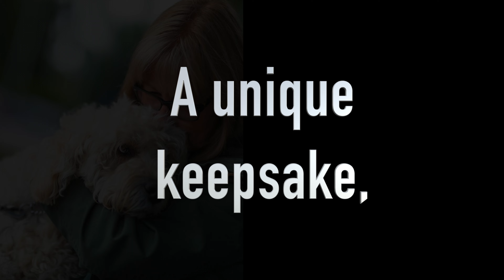CustomSongsPhoebe 4 16 23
This pet project ad sample of the Phoebe subject.